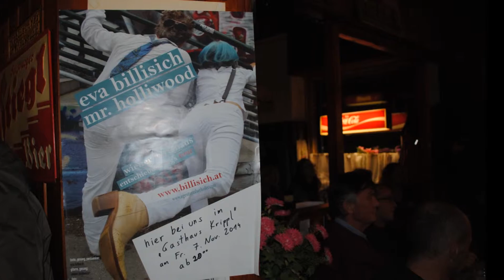2014 11 07 beim Karl 2 Teil eva billisich und mr. holliwood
Supermelodien im "Wiener Dialekt "